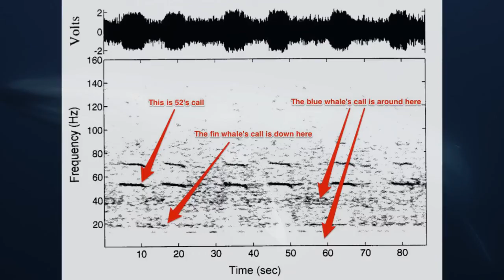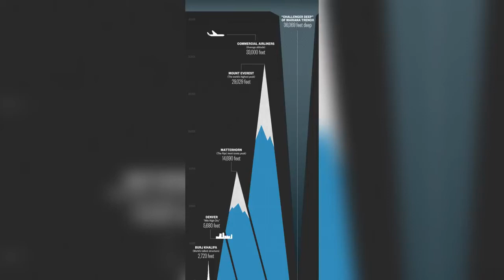Самые таинственные морские существа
Нельзя отрицать, что океан - самое захватывающее место на нашей планете, а океан и космос - это две вещи, которыми мы окружены, но знаем так мало о каждом. Когда исследователь погружается в океан, то маловероятно, что они вернутся обратно на поверхность, не обнаружив новых видов или разновидностей существ. Но время от времени неизвестное существо выбрасывается на берег, или во время экспедиции замечается что-то, что не может быть объяснено. Эти вещи еще раз показывают нам бесконечные возможности, для которых океан является домом.